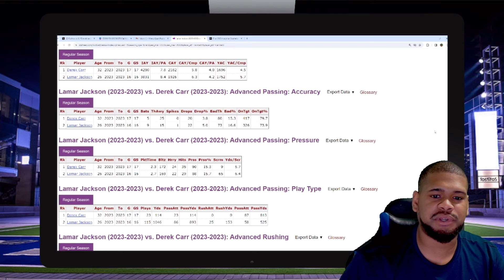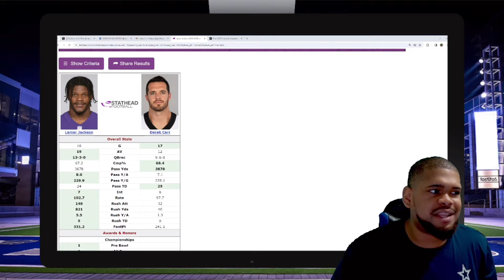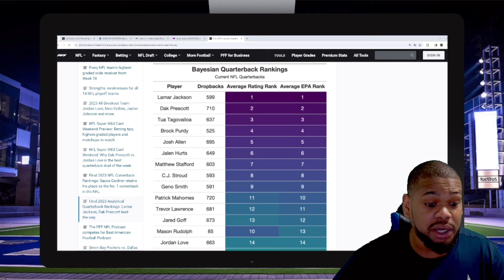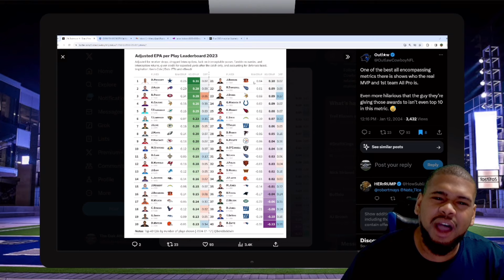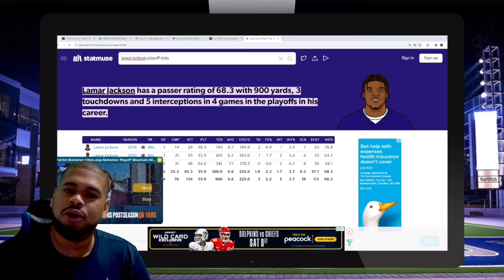Michael Irvin BRUTALLY HONEST About Dak Prescott-Lamar Jackson MVP Debate!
Dallas Cowboys legend Michael Irvin gives a brutally honest take concerning the Dak Prescott & Lamar Jackson MVP debate!